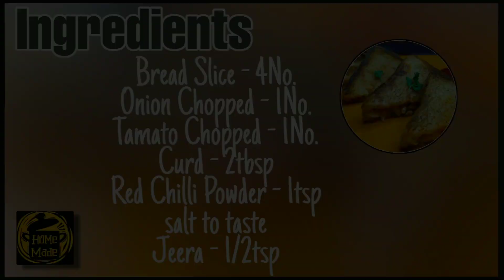घर का देसी sandwich 5min में बनने वाला एक easy नाश्ता। Quick & Instant Sandwich Recipe | Home Made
घर का देसी sandwich 5min में बनने वाला एक easy नाश्ता HomeMade ki Taraf se...

INGRIDENTS:-
Bread Slice :- 4no.
Onion Chopped :- 1no.
Tamato Chopped :- 1no.
Curd:- 2tbsp
Jeera - 1/2tsp

Co-Partner:
Mathur studio& digital colour lab:-

THANKYOU INDIA TO WATCH OUR VIDEO.
STAY TUNNED WITH HOME_MADE.